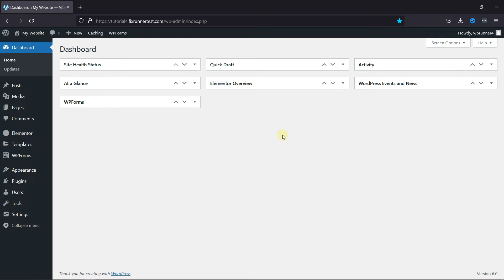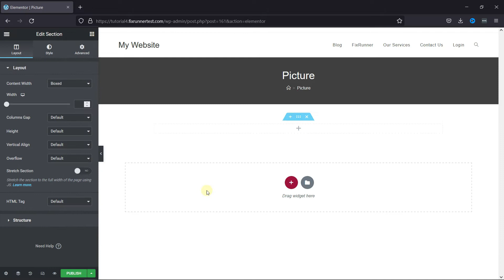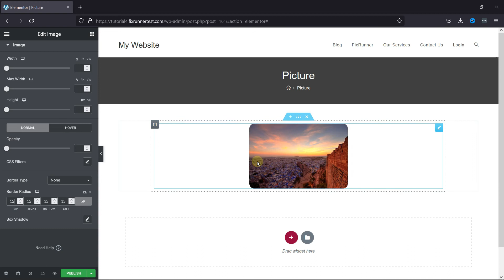How To Give Images Rounded Corners In Elementor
The easiest way to give images rounded corners in elementor. Elementor is a great plugin to use when you want to create attractive pages on your website. It gives a lot of customization options that makes it easier to edit pages in wordpress compared to the default wordpress editors.

0:12 - Introduction.
0:45 - Navigating to Elementor editor.
1:14 - Adding the audio playlist